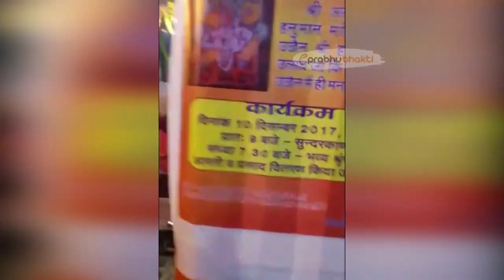10 साल बाद जब NGO में अपने बूढ़े माँ पाप से मिला बेटा ,फिर जो हुआ देखकर यकीन नहीं करोगे